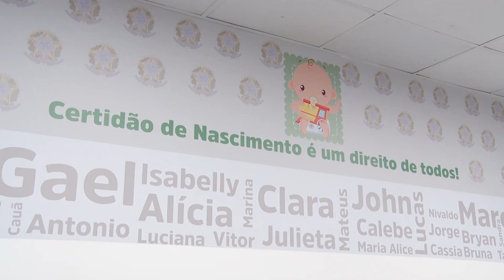Maternidade Municipal Lourdes Nogueira conta com um posto de cartório para atender as famílias